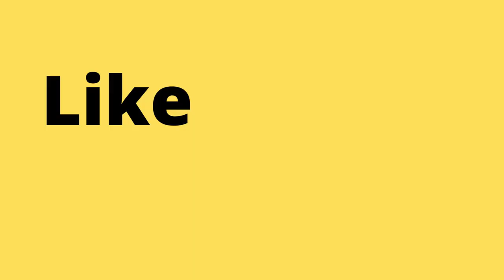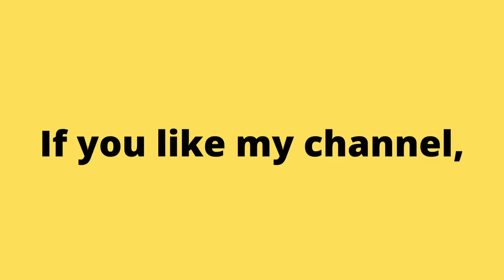First time playing Max vs Gangsters and it was awesome! | No Commentary Gameplay. |Browser games.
Max vs Gangsters is an exciting 3D third-person shooter game where you take on the role of an FBI agent named Max, fighting against gangsters and petty criminals. You have access to various weapons and can slow down time, just like in the Max Payne series. The game features detailed and diverse levels with different missions waiting for you. You can change the character's skins as a bonus feature. The game also offers time dilation, cool AI, realistic weapon behavior, addictive gameplay, beautiful graphics, and intuitive controls.

Not really a good gamer here. Just trying to catch up on all kinds of games I used to watch only from those who had console games back then. Now playing and trying to relive the emotions and excitement I used to feel watching them from behind wishing that someday, I could play this game as much as I want to. Sad right? I hope you enjoy these games and videos.
And I also play all sorts of games guys. As long as they're playable from my laptop.
Give my channel support guys! I wanna play like the big guys in youtube where they have all kinds of stuff for a gaming channel.
Online games
Retro games
Gaming channels
Let's play
Gameplay
Walkthrough
Gaming reviews
Gaming highlights
Game tutorials
Multiplayer games
Gaming live streams
Game mods
PC gaming
Console gaming
Gaming news

Аркадные игры
街机游戏
아케이드 게임
आर्केड खेल
ਆਰਕੇਡ ਗੇਮਾਂ